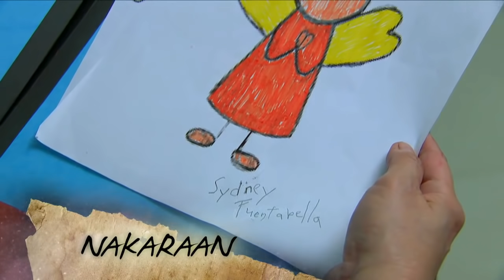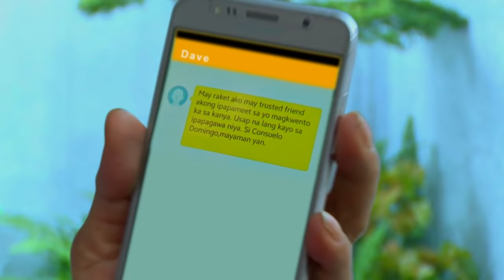Ika-6 Na Utos: Full Episode 149